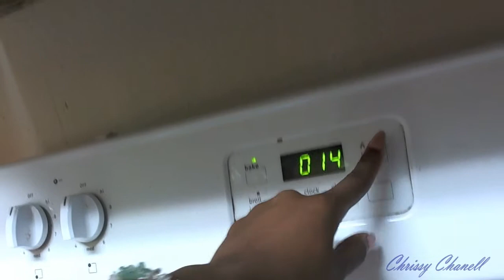Cook Dinner with Me Post Fashion Show Quick Meal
Hey guys!!! Thanks, for tuning in while I cooked dinner.
Here is a list of ingredients and cooking directions to go along with the video.  I hope it turns out well for you and I hope you enjoy this video.  Happy Cooking & Good Luck!!! Peace. Love. Light. 😊
~Chrissy Chanell~

Red Lobster Cheddar Bay Biscuit Mix
¾ Cup of Cold Water
½ Cup Sharp Cheddar Cheese
1 Pouch Cheddar Bay Biscuit Mix (Included in the box)
1/3 Cup of Butter
1 Pouch Garlic Herb Blend (Included in the box)
Buitoni Chicken & Roasted Garlic Tortellini
 Spice World Original Italian Pesto Alla Genovese (enough to coat pasta)
 Spice World Minced Garlic (TT)
 Publix Romano Parmesan Cheese (TT)
 1/3 cup butter
 2/3 cup water
Spinach and Kale
  Badia Complete Seasoning (TT)
        Lemon Pepper (TT)
        Water
        Lemon Juice (TT)

Parsley Flakes for garnish